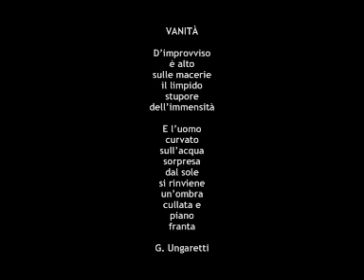Jonas Marti - Vanità